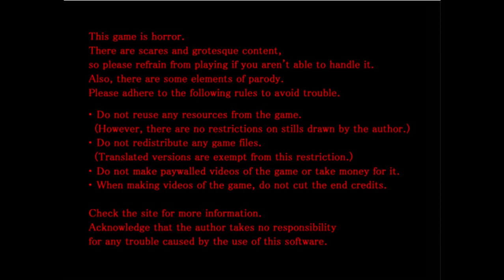The Boogie Man Part 1: Paid Vacation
Ready to start something new?  How about 2 somethings, as well as finishing The Fall... finally.